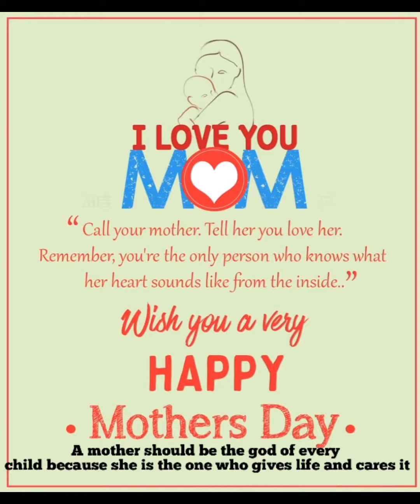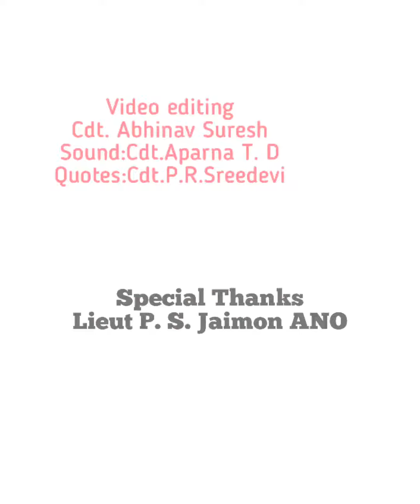Mother's Day Observance May 9th 2021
CKMHSS, Koruthode
16 (K) Bn, Kottayam, NCC